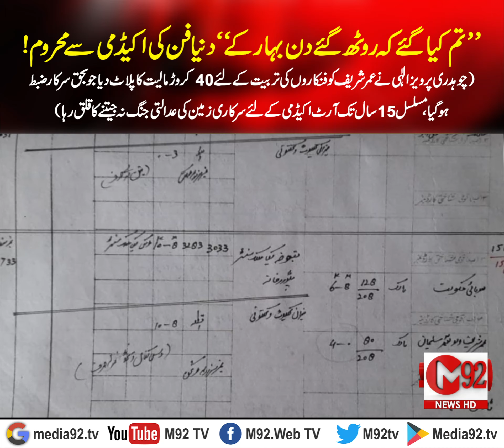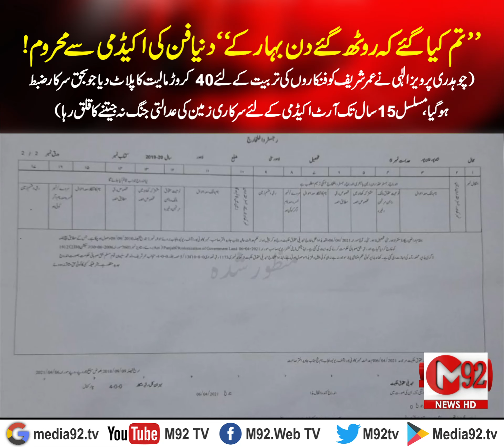"Tum Kia Gaye Ke Rooth Gaye Din Bahaar Ke" Duniya Fun Ki Academy Se Mahroom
”تم کیا گئے کہ روٹھ گئے دن بہارکے“دنیا فن کی اکیڈمی سے محروم!